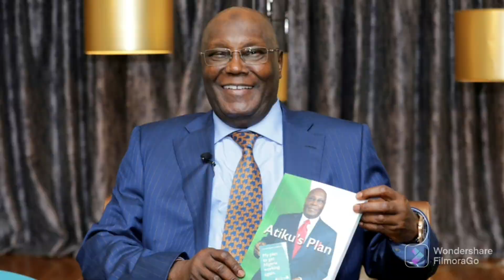BREAKING: FESTUS KEYAMO E×POSED HIS $ECRET WORK @GAINST TINUBU WHY HE DENIED ALL REVEALED...HEAR IT